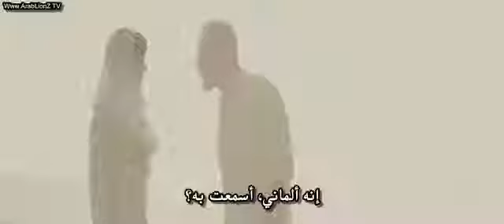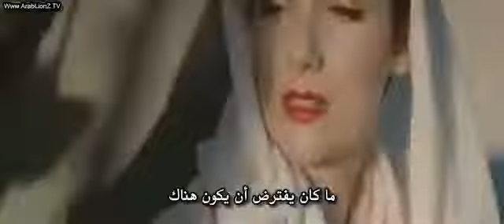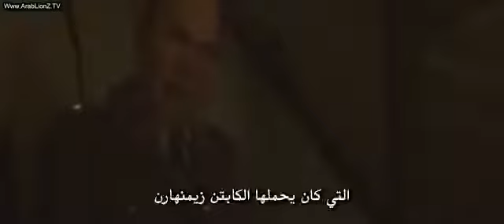فيلم الحرب الخرافى انقاذ خائن 2017 كامل ومترجم